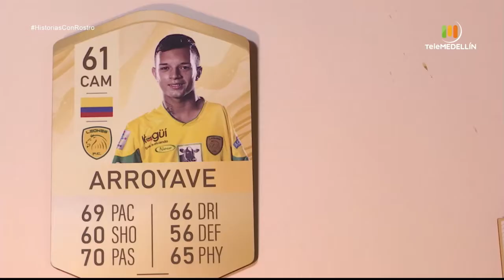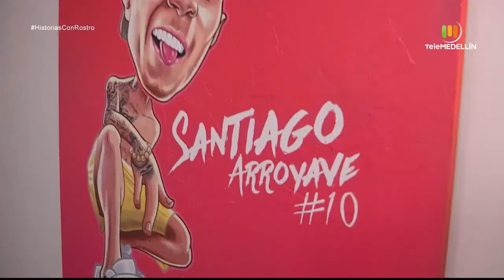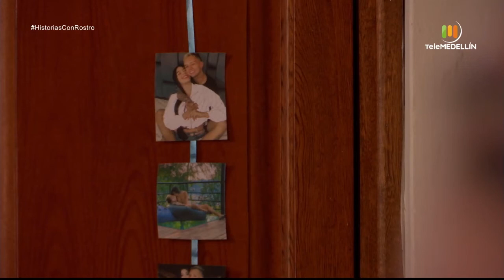SANTIAGO ARROYAVE [Historias con rostro] Telemedellín